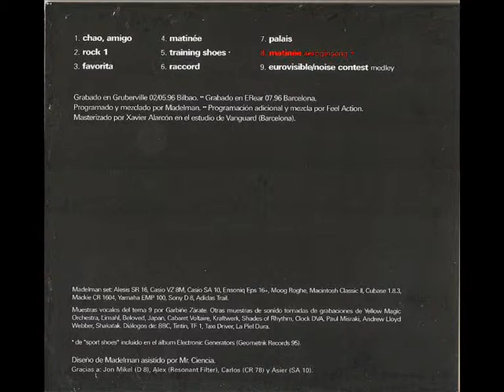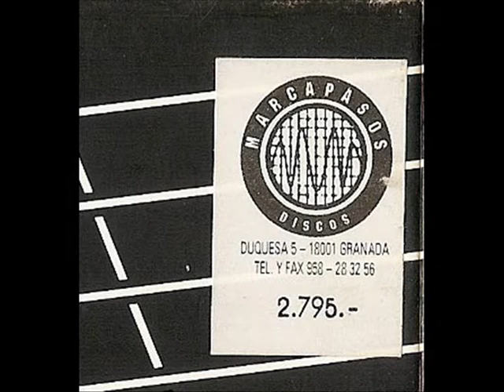MADELMAN: "Palais" track #8: "matinée aeroginseng" (Cosmos Records, 1996)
Octavo corte del álbum de MADELMAN, el nº 26 de la lista de los 50 mejores CDs nacionales de los 90, según la lista editada por la revista ROCKDELUX en 2000.